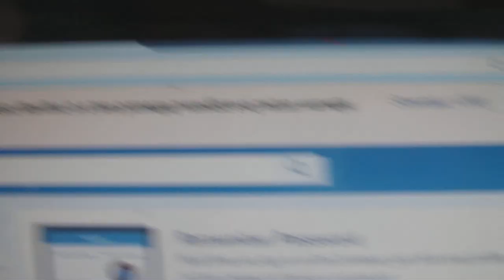CIA HOČE MOJO ŠTEVILKO=nau šve'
lohk se mal jebete.